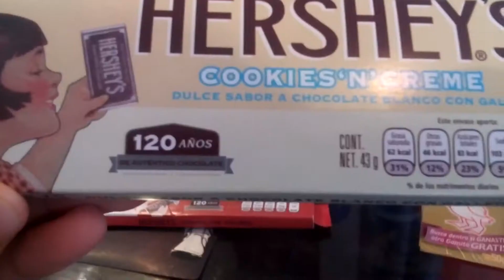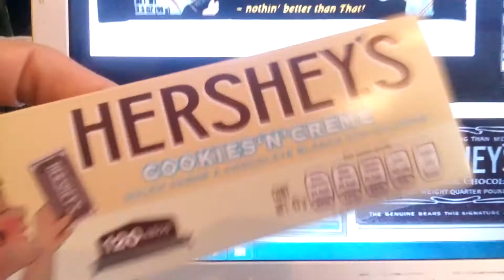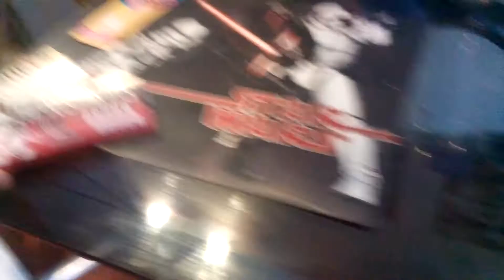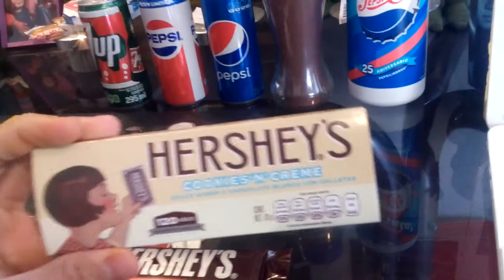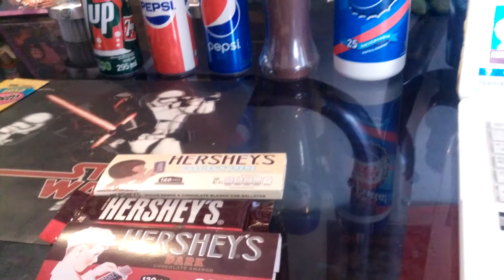Hershey's: Empaques Retro!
Revew de varios empaques retro edición limitada.